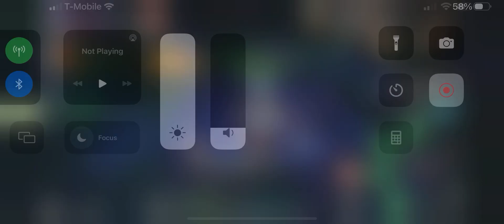Demon ￼ arisen immortal